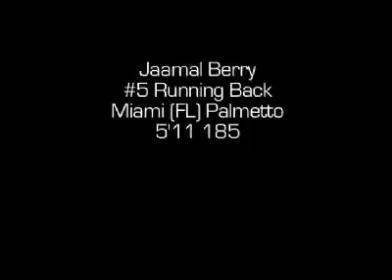Jaamal Berry 1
Palmetto high school 2009 RB Jaamal Berry